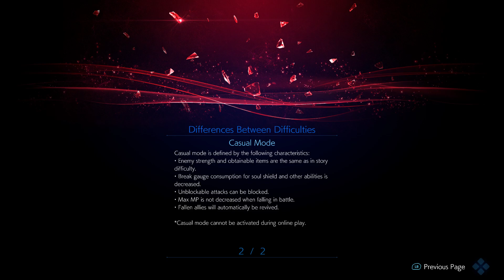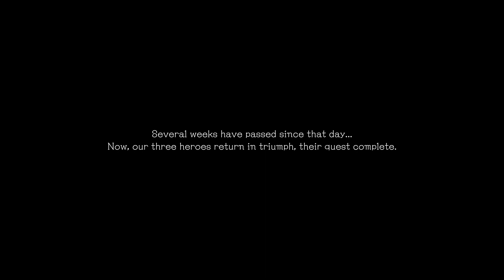STRANGER OF PARADISE FINAL FANTASY ORIGIN Part 1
Stranger of Paradise: Final Fantasy Origin is an action role-playing game in which players take on the role of protagonist Jack, exploring environments and fighting monsters of the Final Fantasy series. Combat takes place in real-time, with Jack being able to switch between two assigned jobs and use physical and magical attacks. Once an enemy's "break gauge" is depleted, Jack can perform a finishing blow that crystallizes the enemy, allowing Jack to harvest them and restore a portion of his magic meter.